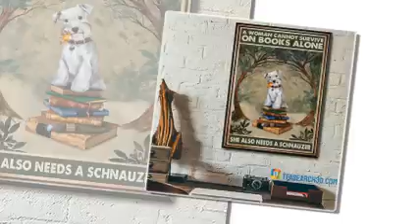A Woman Cannot Survive On Books Alone She Also Needs A Schnauzer Poster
The most official and happiest way is to have relatives, parents, spouses or children in a foreign country ask for family reunification. A Woman Cannot Survive On Books Alone She Also Needs A Schnauzer Poster. The case was authorized by the government, assisted by the International Commission for Refugees (Haut commissariat des réfugiés: H.C.R.). The application has been sent, six months or a year or two later. Sooner or later it's up to you to know "right and wrong" or not. If you go, you will leave all your inheritance, you can only bring a few belongings with a little money for food.